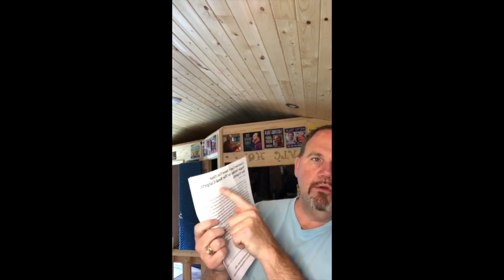JIMMY RANTS 323: Exercise Won’t Work For Weight Loss If Sugar And Carbs Dominate The Diet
When you want to lose weight, what have you always heard needs to be done to make that happen? Eat less and exercise more. But is it true? That's the questions three authors of an editorial published in the British Journal of Sports Medicine in April 2019 asked. They contend that exercise is far less important than reducing and eliminating the consumption of sugar and carbohydrates in your diet when it comes to producing weight loss. Read about it in the Forbes story below.

Exercise Can't Save Us: Our Sugar Intake Is The Real Culprit, Say Experts

This is not a new concept to health podcaster and international bestselling author of KETO CLARITY Jimmy Moore who remembers the New York Times bestselling author of the book GOOD CALORIES BAD CALORIES Gary Taubes back in 2007 stirring up controversy by making this same claim that exercise isn't the key to weight loss and that dialing in your nutrition (namely sugars and refined grains) is what is needed to control the hormones regulating weight. Watch Jimmy share more about the complementary ideas shared in this new editorial in this video. Follow the live JIMMY RANTS episodes on his YouTube Live channel his Facebook Live channel and his Instagram Live channel airing daily (rotating around these various formats) and the rest of his work And for more JIMMY RANTS, check out all of his past episodes